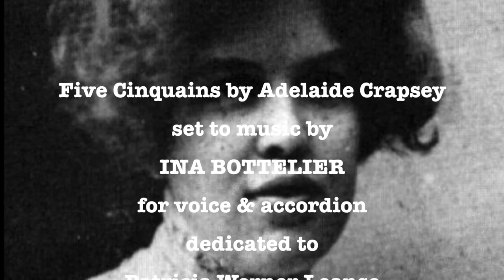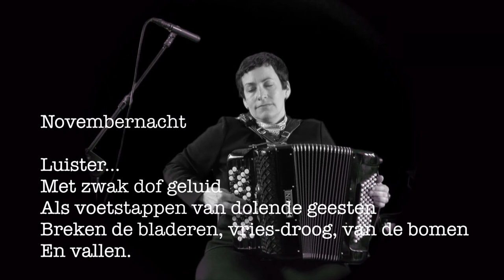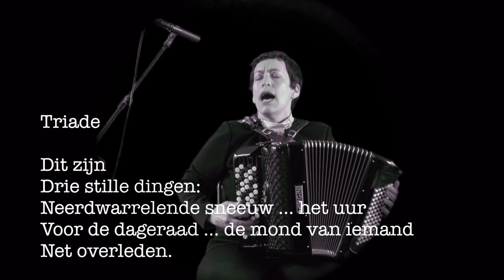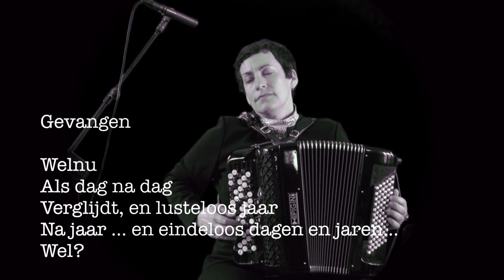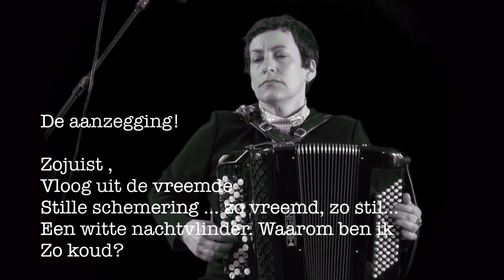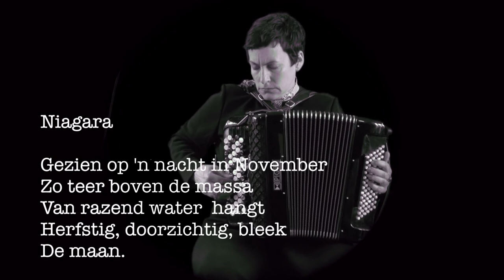Five Cinquains - Adelaide Crapsey / Ina Bottelier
Patricia Werner Leanse performing INA BOTTELIER's songcycle Five Images